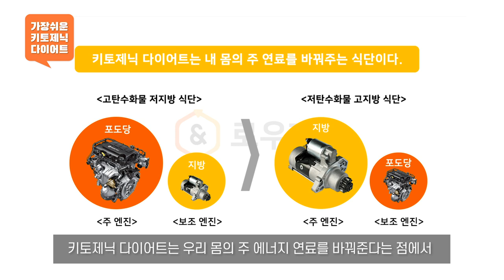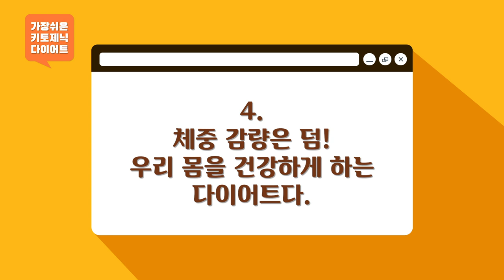1-2 키토제닉 다이어트 vs. 다른 다이어트 | 가장쉬운 키토제닉 다이어트 | 키토제닉로우TV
안녕하세요, 로우입니다!

제가 예전에 키토제닉 가이드북을 배포한 적이 있습니다.
그때 좀 더 자세한 가이드 영상을 들고 오기로 약속드렸었는데요, 준비하다보니 한편으로 가지고 오기는 좀 아쉬워서, 초보자분들이 정말 이해하기 쉽도록 도울 수 있는 가이드 코스를 만들어보면 어떨까? 하고 생각하게 되었습니다.

앞으로 차근차근 영상이 올라갈 예정이니 초보 키토제닉 다이어터, 키린이, 키생아분들이라면 정주행을!
이미 6개월 이상 하신 키른이시라면 주위에 많이 많이 추천해주세요. :)

제작
로우 금채